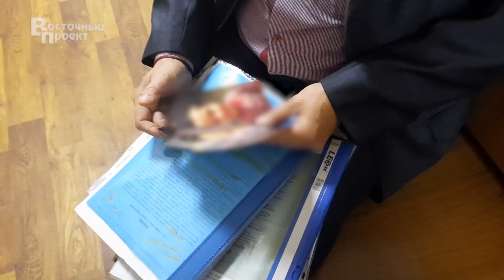"Вломились в дом, и вывели ребенка", - история мужчины, который мечтает вернуть сына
Представители власти с фотоаппаратом ходили по комнатам и не отвечали на вопросы.